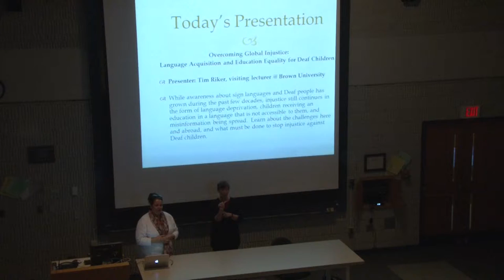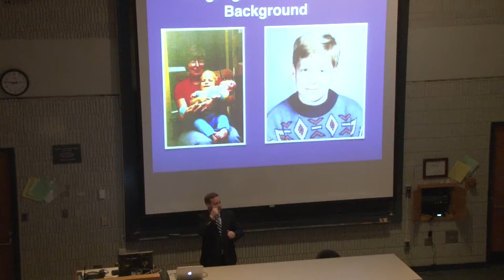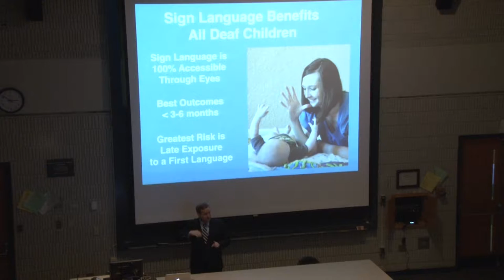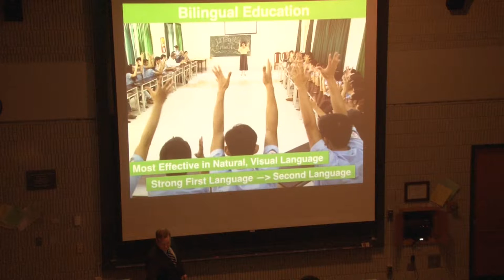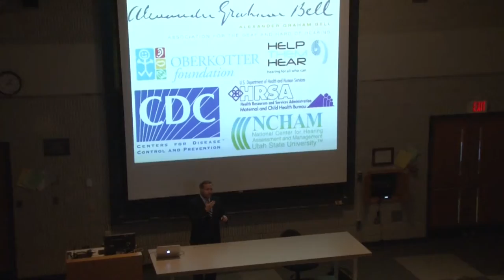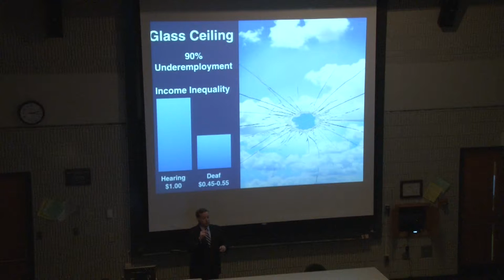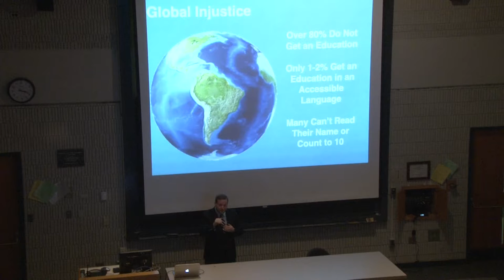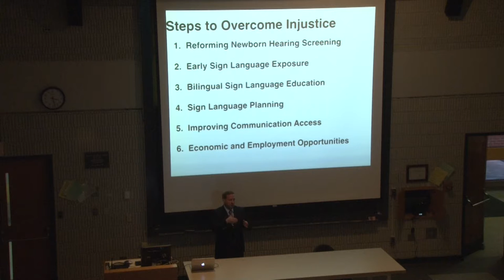Multicultural Committee- Language Acquisition and Education Equality for Deaf Children